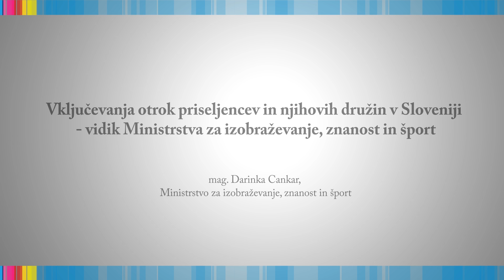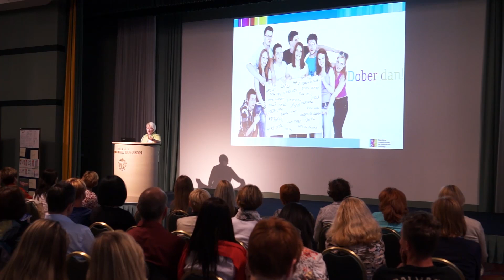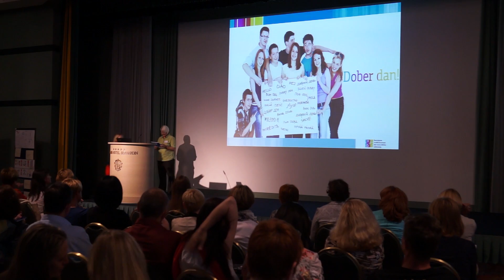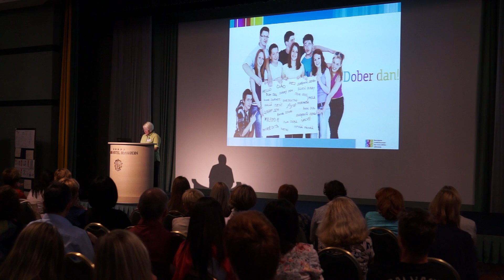Vključevanje otrok priseljencev in njihovih družin v Sloveniji - vidik MIZŠ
mag. Darinka Cankar, vodja službe za razvoj kadrov v šolstvu; Ministrstvo za izobraževanje, znanost in šport